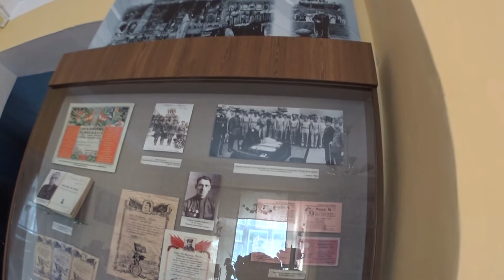Ручка генерала Деревянко или Кто подписывал капитуляцию Японии на борту линкора Миссури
Подписание капитуляции милитаристской Японии

Касательно музея:
Уманский музей им. Владимира Братишкина
Музей на карте (Google Maps):